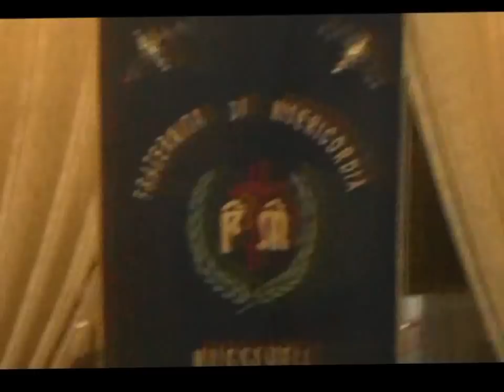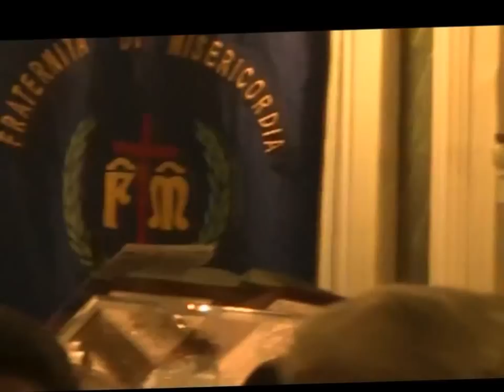Filmato Sabato del Popolo Stralcio 090313